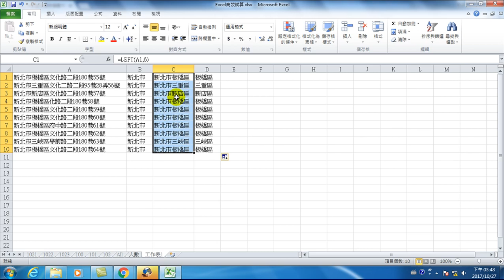55.用LEFT函數、RIGHT函數取出字串(Office 2010 高效文書處理)